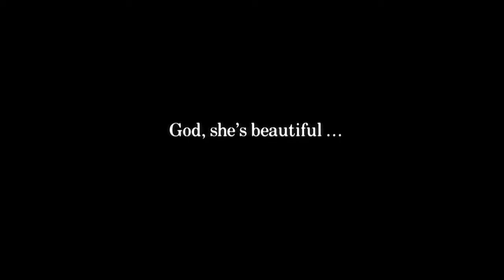Hannah And Her Sisters, Woody Allen, 1986 You re a dignified financial advisor